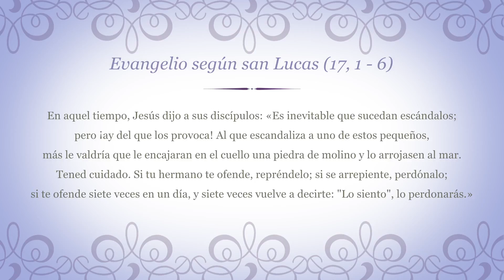Evangelio del día 7 de noviembre 2016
Lectura del santo evangelio según san Lucas (17,1-6):

En aquel tiempo, Jesús dijo a sus discípulos: «Es inevitable que sucedan escándalos; pero ¡ay del que los provoca! Al que escandaliza a uno de estos pequeños, más le valdría que le encajaran en el cuello una piedra de molino y lo arrojasen al mar. Tened cuidado. Si tu hermano te ofende, repréndelo; si se arrepiente, perdónalo; si te ofende siete veces en un día, y siete veces vuelve a decirte: "Lo siento", lo perdonarás.»
Los apóstoles le pidieron al Señor: «Auméntanos la fe.»
El Señor contestó: «Si tuvierais fe como un granito de mostaza, diríais a esa morera: "Arráncate de raíz y plántate en el mar." Y os obedecería.»